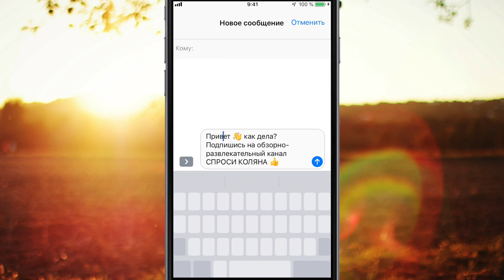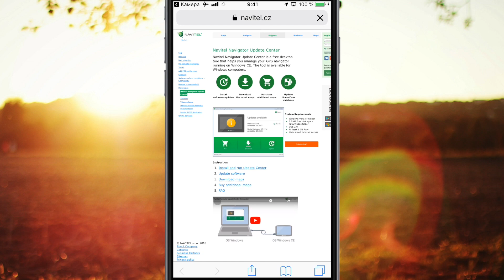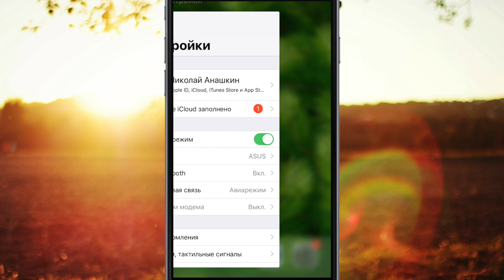Даже wylsa удивился.5 фишек iPhone, о которых вы не знали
Всем привет 😉 В этом видео я расскажу вам о пяти фишках iphone.